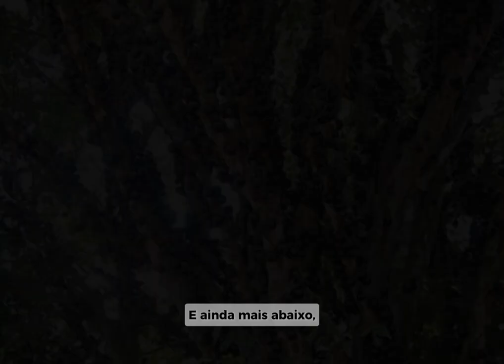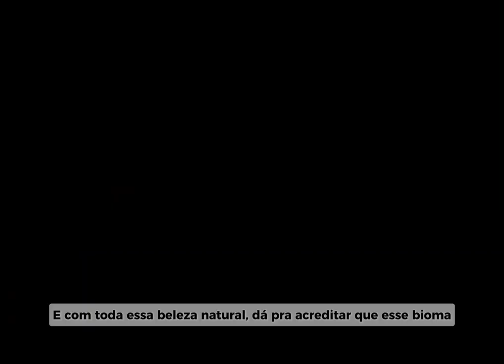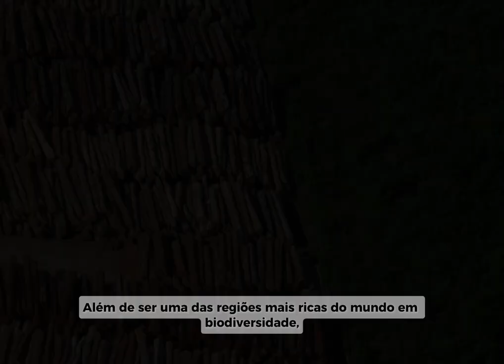Podcast: Biomas do Brasil - Mata Atlântica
Podcast em vídeo contando um pouco mais sobre o Bioma da Mata Atlântica.

Vídeo realizado pelas alunas:
Júlia do Nascimento (236932) e Letícia Bianca dos Santos (236967)